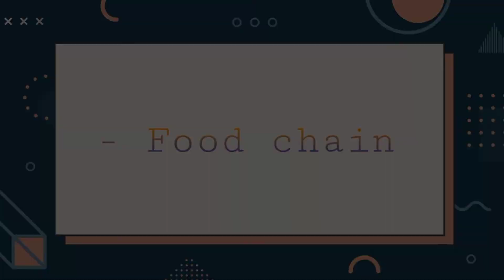General Education - LET September 2022 | Part 3 ✨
Good day, Topnotchers! 😊

Here's another video of LET Reviewer (Final Coaching) which covers 'General Education' Part 3.

Enjoy and Aim high 'chers! 🏆